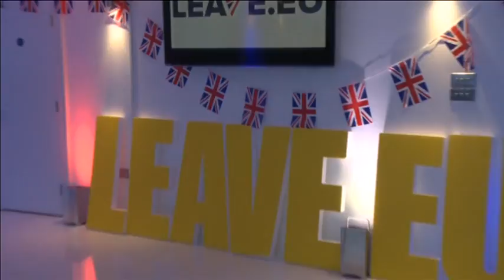明年三月前启动脱欧程序 英国欧盟料2019分家 [20161003]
英国在今年6月的公投中，决定和欧盟分道扬镳，正当外界关注不列颠何时启动脱欧程序，英国首相特丽莎梅星期天正式宣布明确时间表，指英国将在明年3月底前援引里斯本条约第50条和欧盟谈判。同时，计划明年4月提出废除欧洲共同体法案，这也意味着，英国最迟在2019年起,就不再是欧盟成员国，同时成为政策自主国。